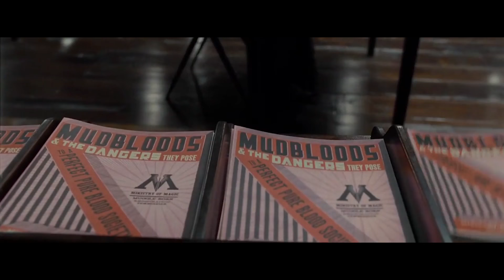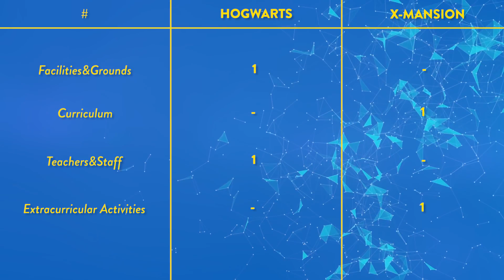Harry Potter Hogwarts Vs X-Men Xavier School (Harry Potter Vs. X-Men) - PJ Explained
HarryPotter, Hogwarts School of Witchcraft and Wizardry, commonly shortened to Hogwarts, is a fictional British school of magic for students aged eleven to eighteen, and is the primary setting for the first six books in J. K. Rowling's Harry Potter series.
Xavier’s School For Gifted Youngsters, The mansion is depicted as the private estate of Charles Francis Xavier, a character in XMen comics. It serves as the base of operations and training site of the X-Men. "So, here we will compare both school/collages to know which facility is better! In Versus style.

1. A New Orleans Crawfish Boil.
2. Arkansas Traveler

Transcription & Tags:
Ji Harry Potter ke fans Vs. Marvel Xmen ke fans! Kya aap janne ko taiyar hain ki konsi teaching facility ya baihtar hai. Lekin in terms of what? Kis chiz me kon se school baihtar hain. To dono ka versus karane se paihle dono schools ke bare me thoda thoda jan lete hain, ki hain kya?
To sabse paihle apne Harry potter ke Hogwarts School of Witchcraft and Wizardry se shuru karte hain. To Hogwarts sabse paihli bar khula tha 990AD me. Uss samaye iske founders the GodricGryffindor, HelgaHufflepuff, RowenaRavenclaw aur SalazarSlytherin. Ye bohot hi powerful aur respected wizards the apne time me.
Aur is british wizarding school ki location bhi hai, Jo located hai, Scottish Highlands me. Iske alawa ye state owned school hai, mtlb ki Ministry of Magic yani Jadu mantralay hi funding vagaira sab provid karta hai. Agar school ki physical appearance ki baat kare to ye kisi khandahar purane chhode huye kile ti tarah built hai. Jiska ek reason hai. ki isme na ke barabar hi changes kiye jate hain. Taki isse bahari duniya ki takato se protected rakhkha jaye.